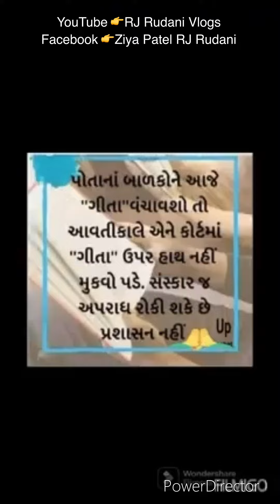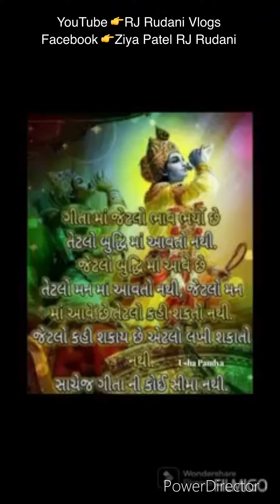Bhagavad Gita ki takat | Ritu Rudani